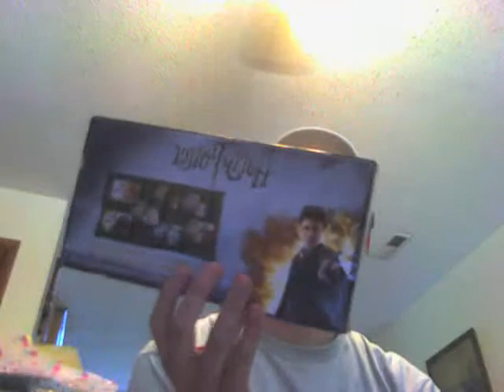Thrift store finds 2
huge finds from this weekend